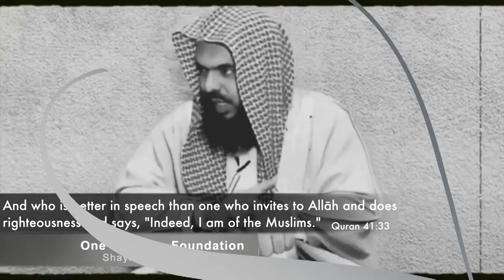اعتداء على مسلمة والدعاة من قبل إسرا*ئيلي 😱🤯 واستدعاء الشرطة وتصوير الجريمة على كاميرا المراقبة 🎥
يرجى التعليق والاشتراك والإعجاب ونشر هذا الفيديو.
نطلب من الجميع الحفاظ على لياقة قسم التعليقات. لن نتسامح مع أي إساءة أو تنمّر أو شتائم وما إلى ذلك في قسم التعليقات. من المؤكّد أنه من المستحيل مراقبة كل تعليق على مدار الساعة طوال أيام الأسبوع. لذا، إذا رأيت أي سلوك / تعليق غير لائق، فيرجى إبلاغنا به  على الإيميل أسفله حتى نتمكّن من حذفه أو حظره.

الرجاء دعم قناة DawahWise 🤝:
عن طريق الإشتراك والإعجاب ونشر مقاطع الفيديو الخاصة بنا
يرجى التبرع بسخاء ليستمرّ عملنا:
❤️ الباتريون: